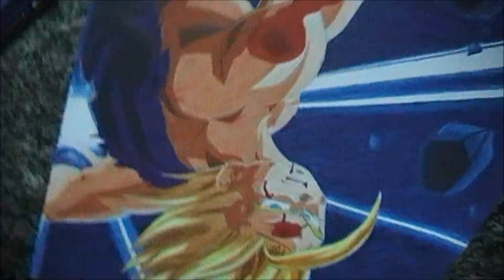GOHAN - speed painting super sayan2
this is a new speed painting to celebrate the 100th video of navettiere's channel,i have drew Gohan a famous character of dragonball,have fun!
I have used a package of Faber Castell  donated by my friends (vips) thanks to them.
The music is "My Way" by Limp Bizkit.

YOU TUBE!